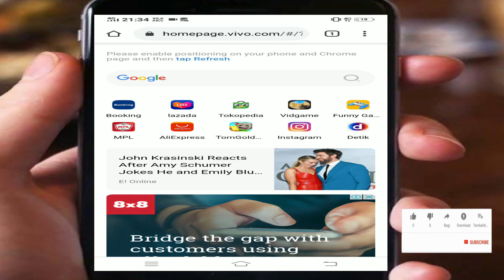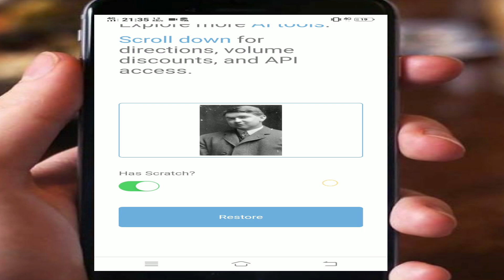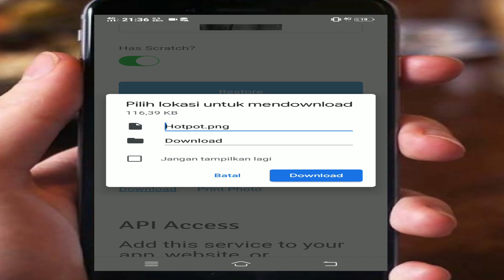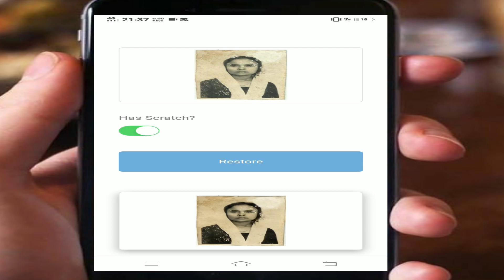Cara Memperbaiki Foto Rusak Jadi HD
Cara Memperbaiki Foto Lama Yang Rusak Jadi HD Tanpa Aplikasi